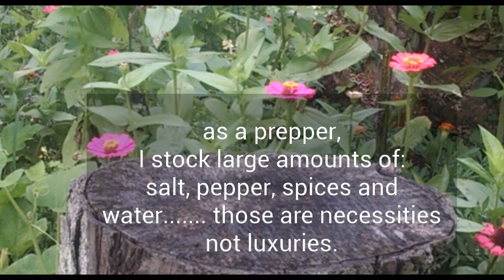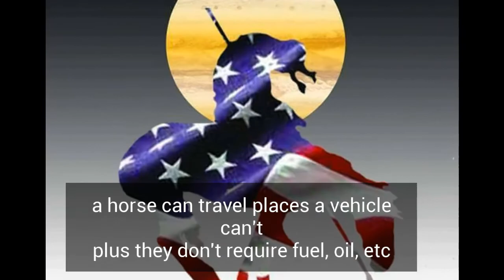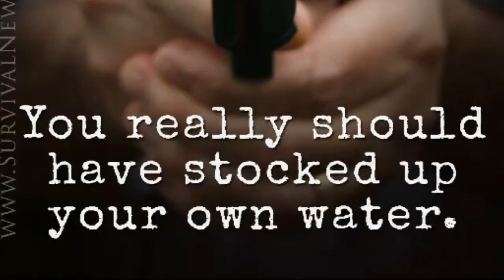VR: 5 SHTF comfort items tag (TAC-HILL)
tagged by Rick at
TAC-HILL
his 5 comfort item vr:

I have tagged:
3rd World Prepper
Newb Tactical
Shane's World